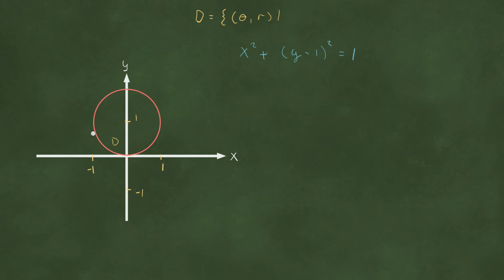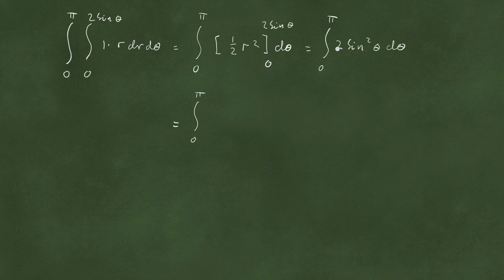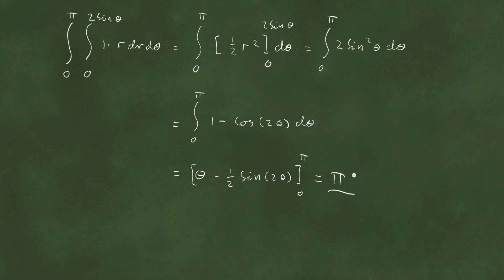Områdebeskrivelser med polarkoordinater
Hvordan beskrive sirkulære områder med polarkoordinater der senteret ikke er i origo.